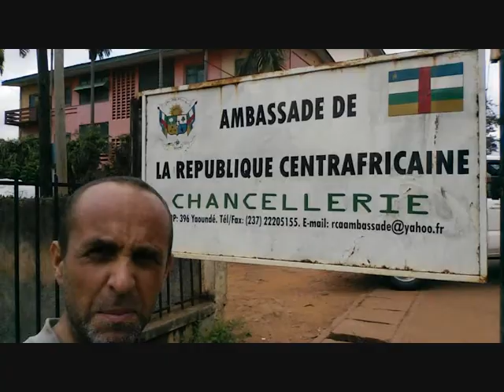005 Akonangui e Yaoundè in Camerun